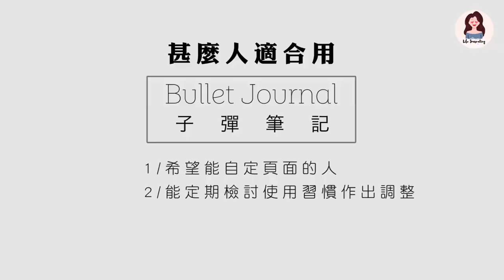【子彈筆記術】第二集 EP 2 甚麼人適合用 Bullet Journal 子彈筆記？ | Life Journaling | Edith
大家可以自己衡量一下喔

Bullet Journal （BuJo) 是近年流行的手帳方式。
運用簡單的符號代替一些長篇的句子
主張自己決定頁面

你又是否清楚你的需要 ？

►My Channel
Life Journaling